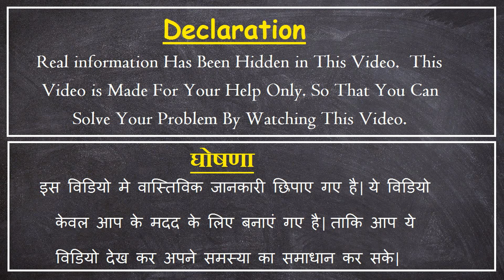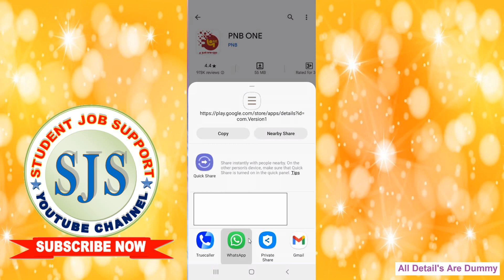WhatsApp par Link Kaise Bheje | App Ka Link Kaise Send Kare | Play Store Se Link Kaise Copy Kare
Hello Friend's, in This Video You will know “ WhatsApp par Link Kaise Bheje | App Ka Link Kaise Send Kare | Play Store Se Link Kaise Copy Kare | “ Hope You Will Enjoy This Video.

Student Job Support